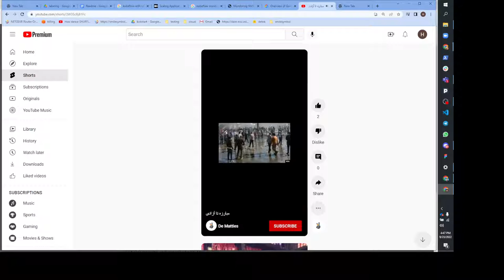Iran protest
Protest in Iran